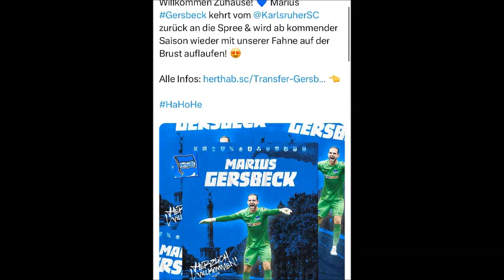Willkommen zuhause💙💙| Marius Gersbeck| Neuzugang| Hertha BSC